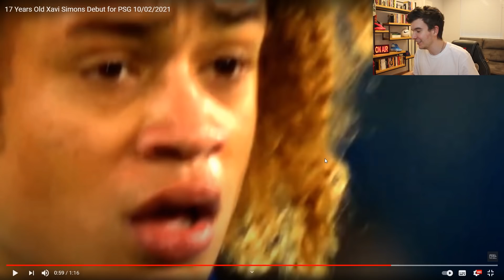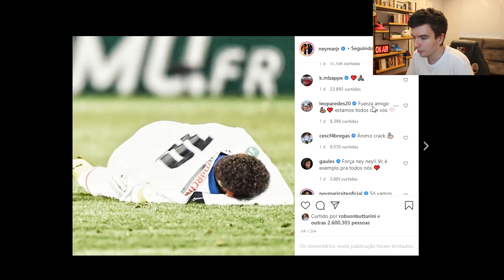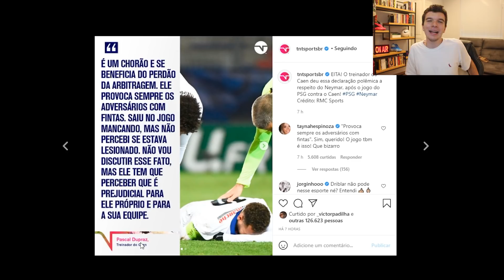O PRIMEIRO JOGO DE XAVI SIMMONS NO TIME PROFISSIONAL!!! ENTROU BEM PRA SUBSTITUIR O NEY??